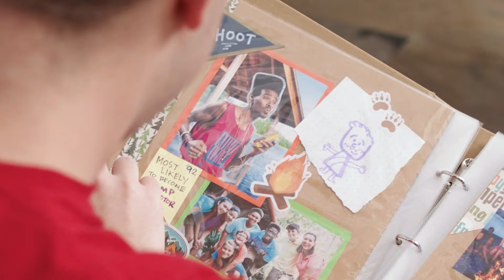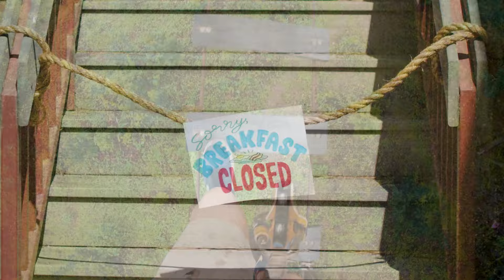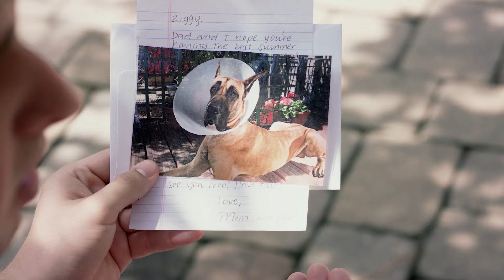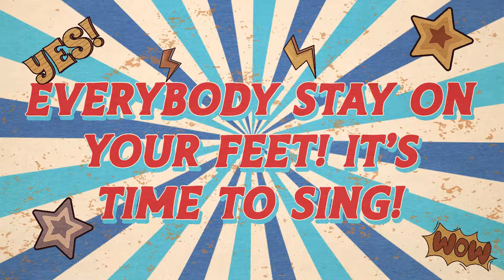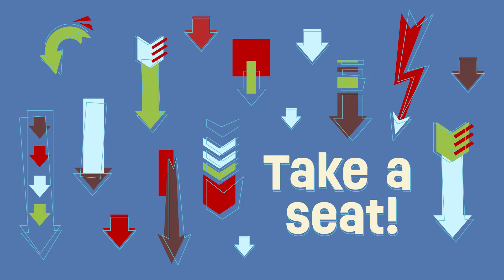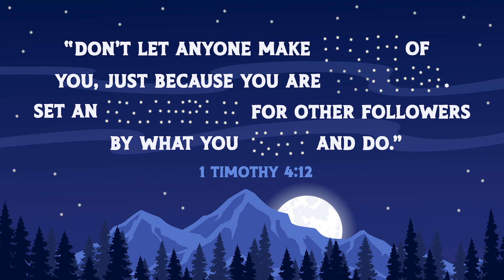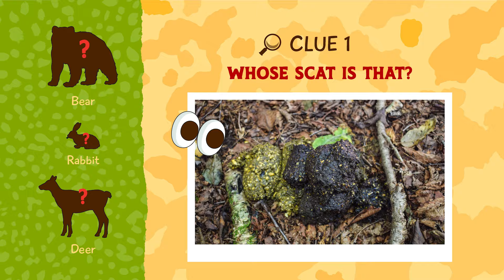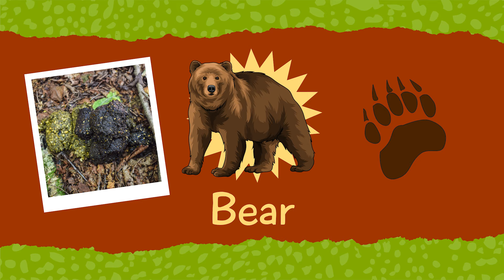I Can Be a Leader Who Shows Respect | Camp Wannastay | Elementary Week 4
No matter what’s going on in our lives, we can all be leaders who show respect to others. Watch to see how Ziggy learns this lesson from the story of David in the Bible.